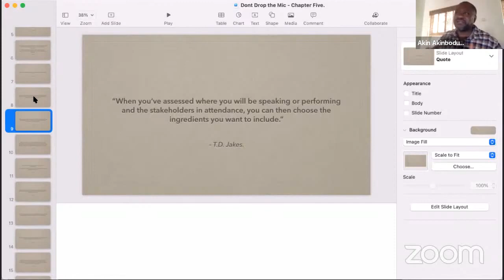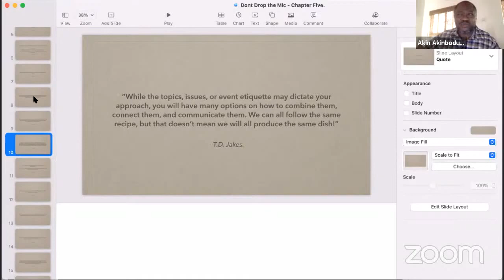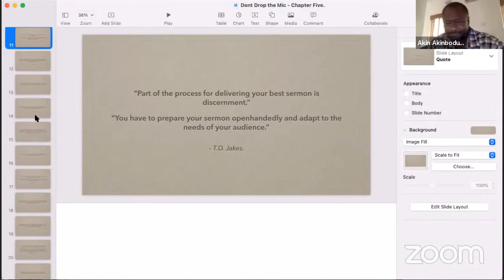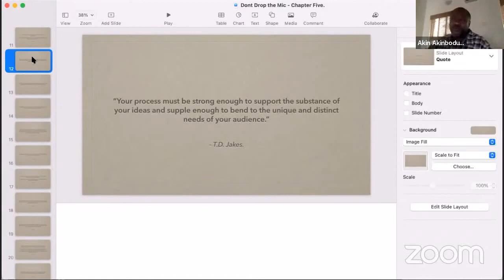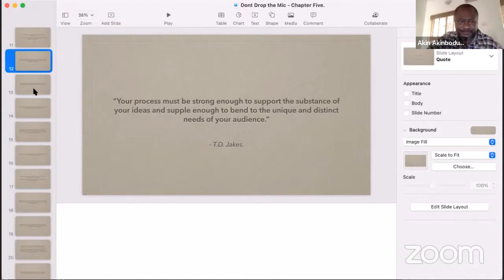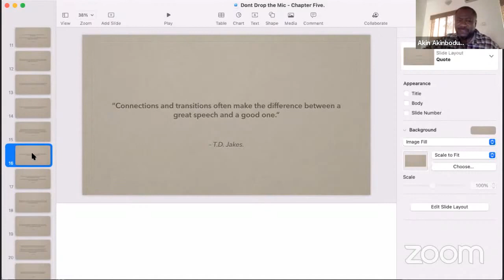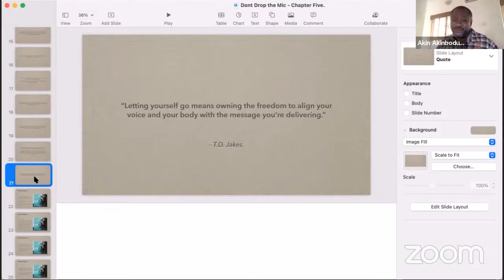Your Mic | Part 12 | The Saint.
Series: Book Club: Don't Drop the Mic.

Your Mic | Part 12.